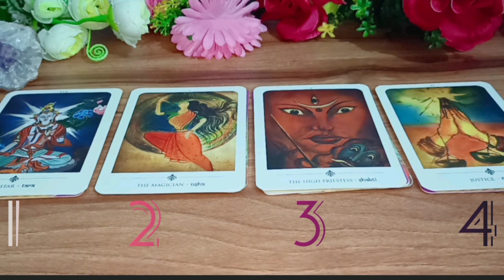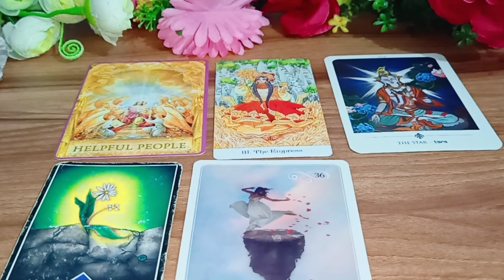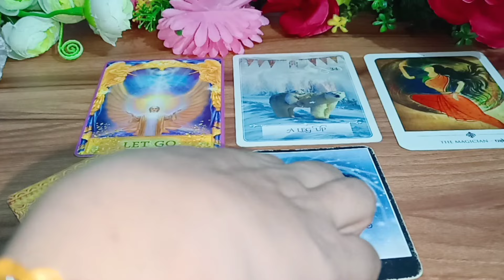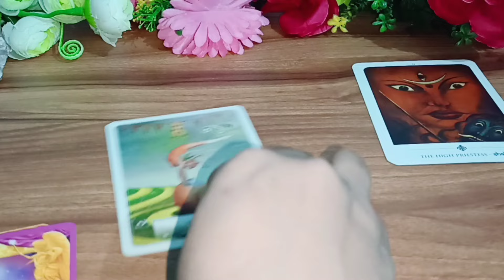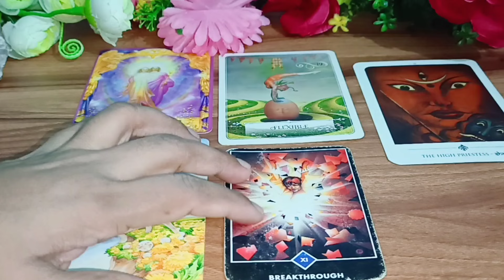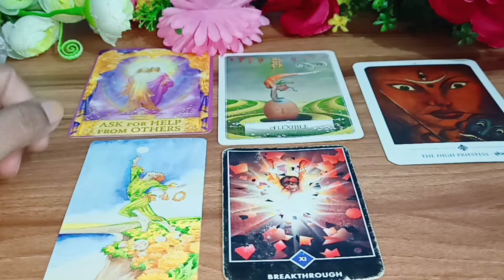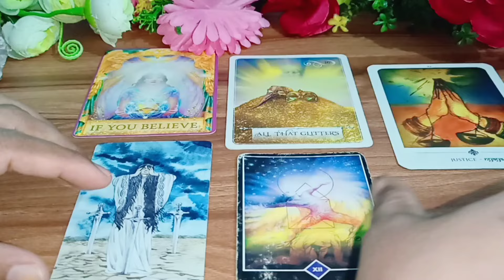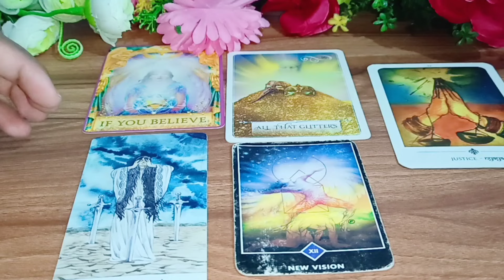🤔Yes Or No? | 🔮ASK ANY QUESTION | Pick-A-Card Tarot Hindi Timeless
🧸Pile1-  00:41
🧸Pile2-  04:15
🧸Pile3-  09:37
🧸Pile4-  15:16

     It Means A lot To Me !! Thank you